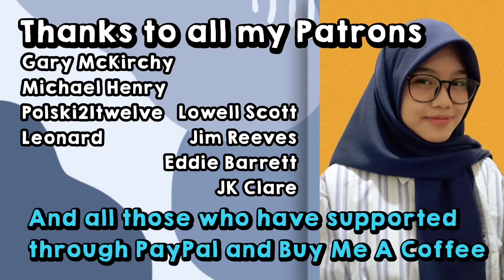THE BANGLES - 'ETERNAL FLAME' || REACTION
Elok Hsu is an artist and youtuber from Indonesia. Occupation: Actress, Student. Birthday: October 17.

Patron:
1. Gary McKirchy (G MaC) 💗💗💗
2. Michael Henry 💗💗💗
3. Lowell Scott 💗💗💗
4. Jim Reeves 💗💗💗
5. Michael Borczuch 💗💗💗
6. Leonard Charley 💗💗💗
7. Eddie Barrett 💗💗💗
8. JK Clare 💗💗💗

1. Gary McKirchy (G MaC) 💗💗💗
2. Greg Fitzgerald 💗💗💗
3. Manlio Yllades 💗💗💗
4. Salvador Saucedo (Metalmadman) 💗💗💗
5. Yevgrafov Sergey 💗💗💗
6. Terry Bowman 💗💗💗
7. Chris Hoffman 💗💗💗
8. Sean Herskowitz 💗💗💗
9. Barry Roberts 💗💗💗
10. Michael Henry 💗💗💗
11. John Pecusa 💗💗💗
12. Anthony Pope 💗💗💗
13. John Keegan 💗💗💗
14. Anthony Shelton 💗💗💗
15. Mike Shaw 💗💗💗
16. Leonard Charley 💗💗💗
17. Bjørnar Senstad 💗💗💗
18. Keith Gredig 💗💗💗
19. Kenneth Lear 💗💗💗
20. Barry D. Counts 💗💗💗
21. Michael Borczuch 💗💗💗
22. Paul Skinner 💗💗💗
23. Chris S. 💗💗💗
24. Robert Miranda 💗💗💗
25. Tony Shelton 💗💗💗
26. Tim Spear 💗💗💗
27. Lowel Scott 💗💗💗
28. Dunlap Dunlap 💗💗💗
29. David Molina 💗💗💗
30. Timothy Bush 💗💗💗
31. Thomas Moffit 💗💗💗
32. Michael Goldberg 💗💗💗